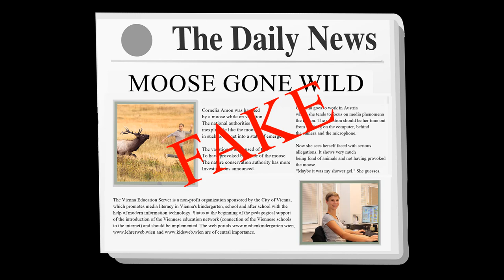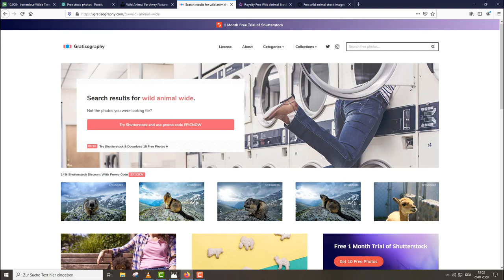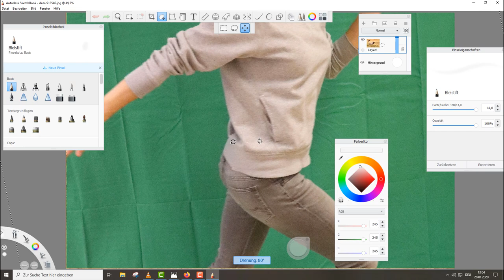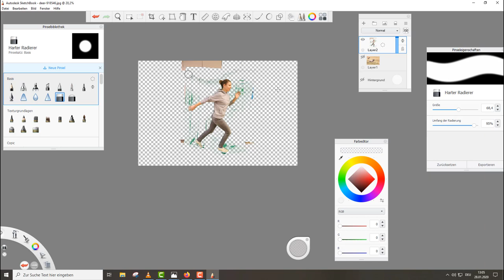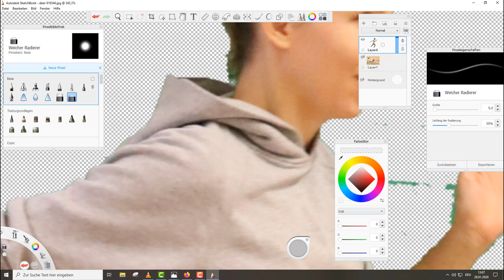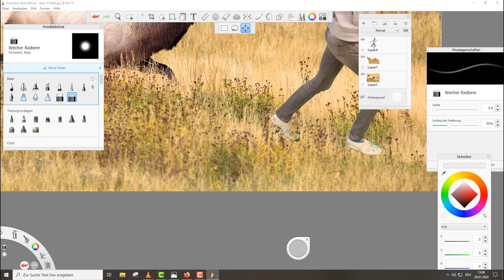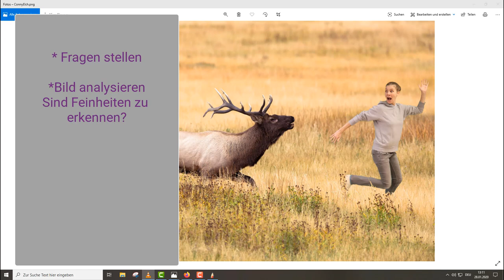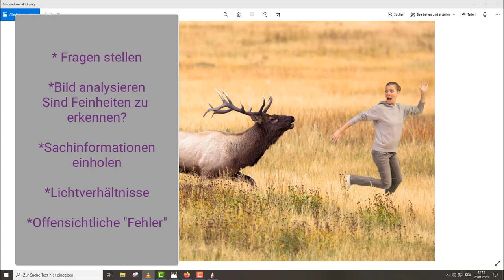Praxisidee zum Thema Fake News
In diesem Screencast sehen Sie wie das Thema Fake News mit Spannung und Humor aufgegriffen werden kann.

ACHTUNG!
Das bedeutet eine Nutzung, vor allem wenn es um Veröffentlichungen geht, kann nicht empfohlen werden. Auf der rechtlich sicheren Seite sind Sie nur mit eigenen Bildern oder Zeichnungen oder wenn Sie eine eine Bestätigung des Urhebers oder der Urheberin nachweisen können.